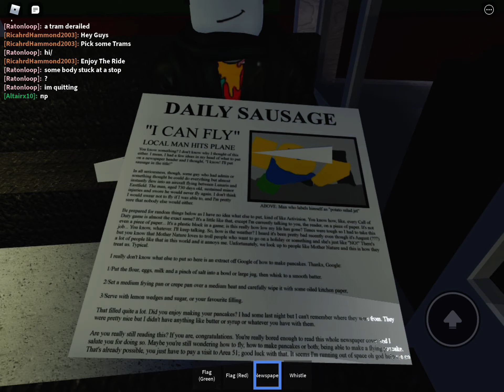From latham avenue station to beeb green station the game is called trams okay people